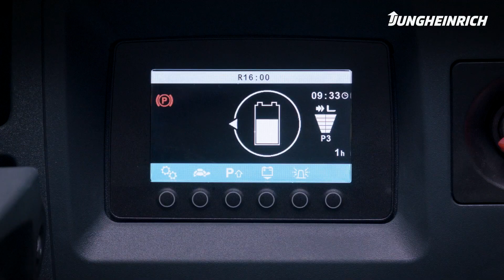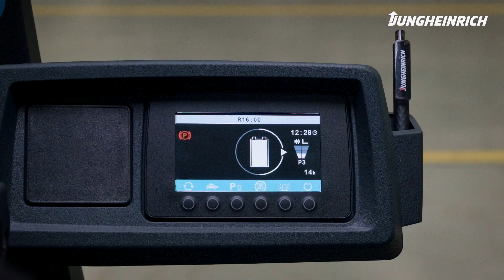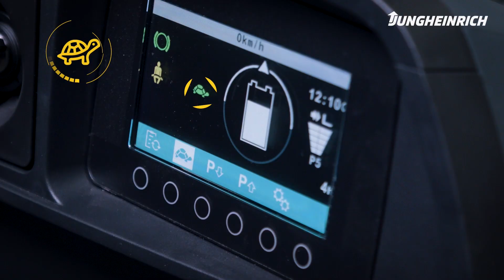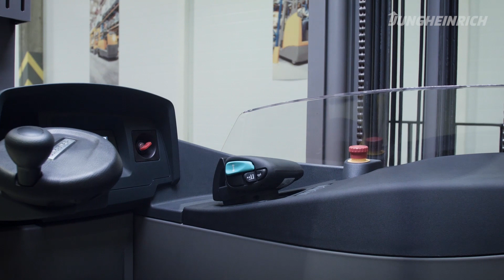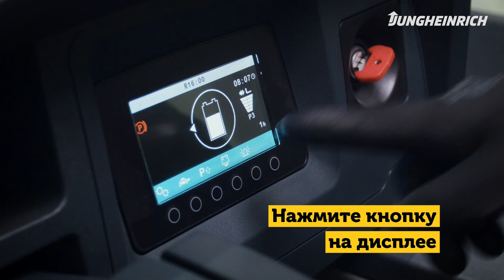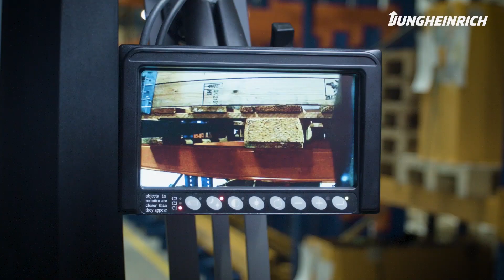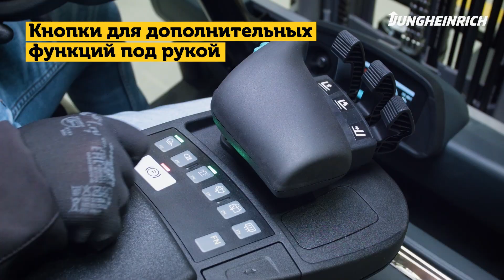Отзыв о создании серии видеороликов для бренда подъемно-погрузочной техники "Jungheinrich".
Новый видео отзыв о серии видеороликов  об опциях и особенностях подъемно-погрузочной техники от Sales Video Production.